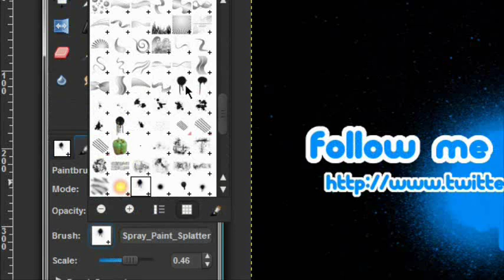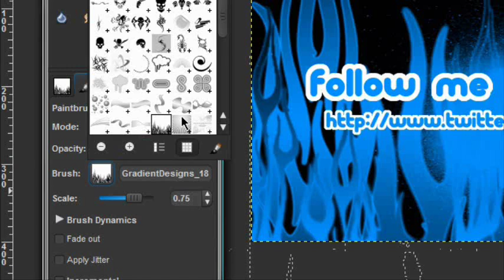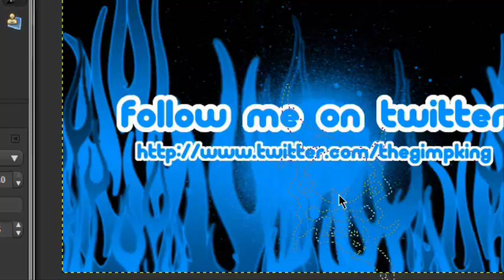How To Make A Twitter Icon In Gimp Pt 2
This Is Pt. 2]